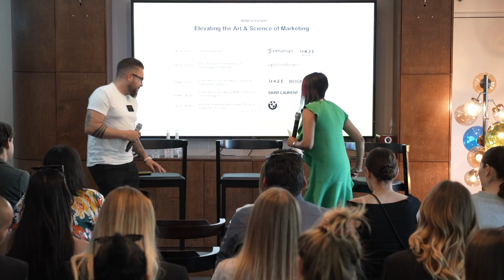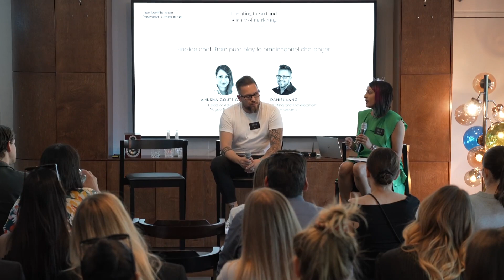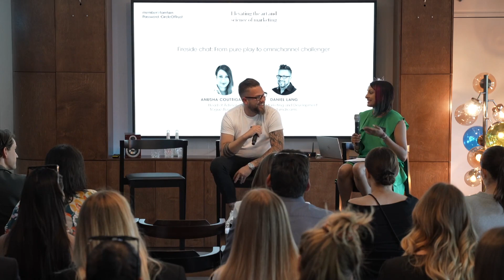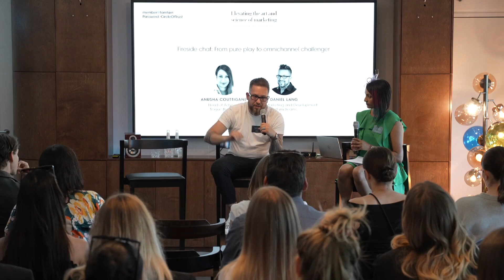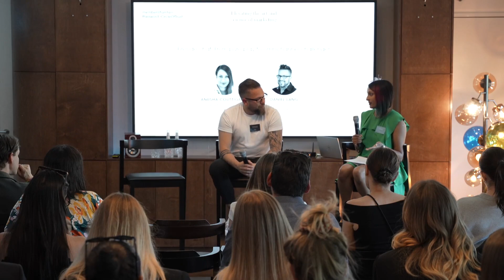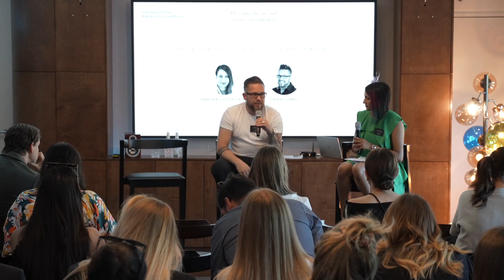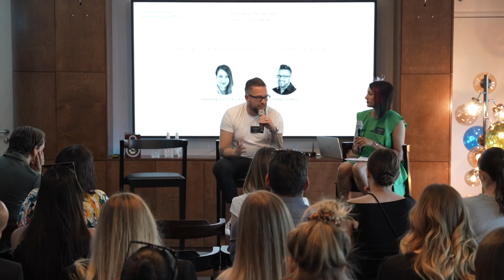How Parfumdreams Grew from Startup to Omnichannel Challenger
How is perfume retailer Parfumdreams conquering the challenges of omnichannel marketing?

This session with Parfumdreams Founding Partner Daniel Lang offers rare insight into the challenges of growing from a small startup in the luxury retail industry to becoming an challenger brand with a robust, global omnichannel strategy.

Daniel gives an honest account of everything from how he founded the business and grew it to the point where it was acquired by DOUGLAS to how they approached marketing during COVID and how they use Emarsys to enable omnichannel marketing at scale using WhatsApp, email, SMS, print marketing and more.

CHAPTERS
00:00 - Speaker Intro
02:23 - Evolution of Parfumdreams
04:58 - Impact of the Pandemic
07:13 - Using Digital to market a Sensory Product
10:17 - Omnichannel Marketing with Emarsys
11:42 - How Partnerships Have Fuelled Growth
14:59 - Localization Strategy
18:19 - Marketing Highlights

About: Emarsys, An SAP Company, is the omnichannel customer engagement platform that empowers marketers to build, launch, and scale personalized, cross-channel campaigns that drive business outcomes. We partner with more than 1,500 companies from global enterprises to fast-moving mid-market brands across industries.